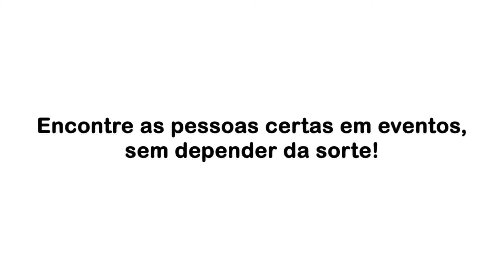Tricotando Negócios 18/04/2018